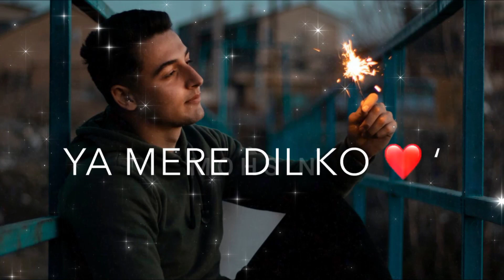Main Udas Beta Tha Khuda Ke Saath ❤️ | Sad shayari status video 😞 | New Status Shayari Video.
MVS Creation

whatsapp video,
whatsapp status,
whatsapp song,
Sad Status,
Lover boy,
Sad Lyrics,
Attitude Shayari,
breakup status,
bewafa status,
heart Toching Status,
heartbroken status,